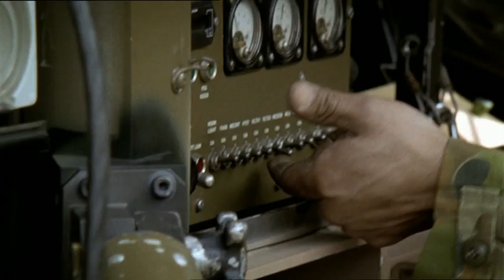Australian Army Recruitment video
history of the Australian Army with complete rise song